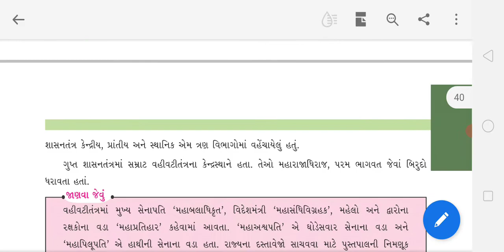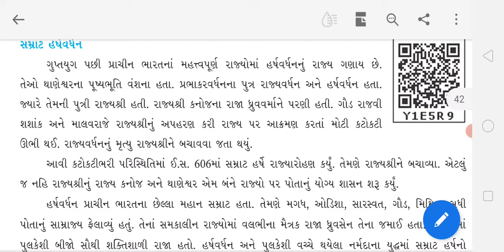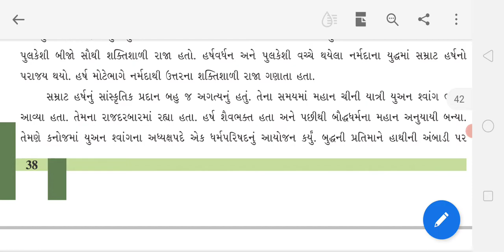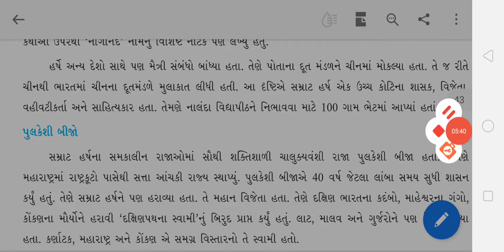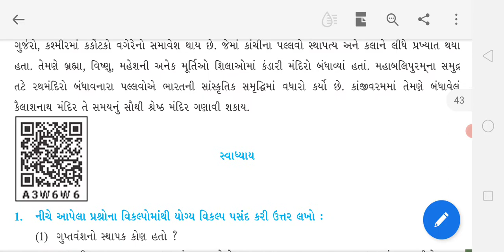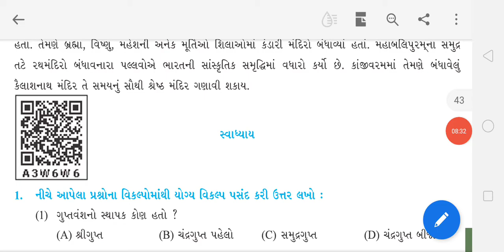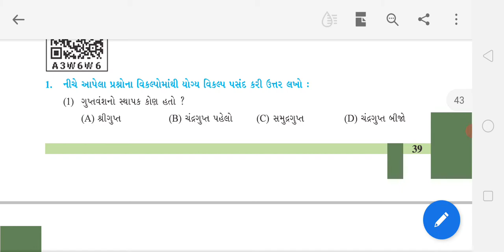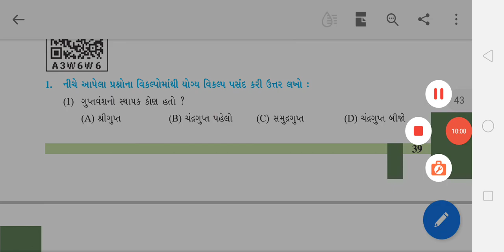28/04/2021 STD.6 SAMAJ (guj.med.)